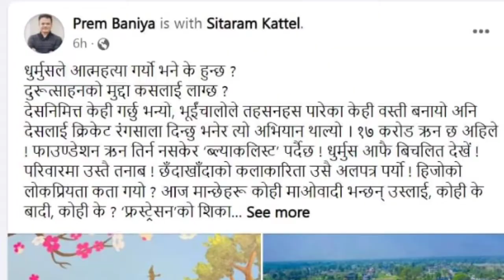धुर्मुस के साच्चिकै डि*प्रेसनमा गयेका हुन त?भित्री कुरा येस्तोdhurmussuntali